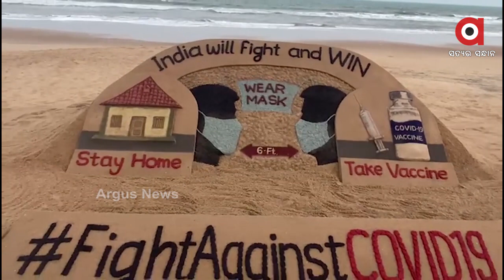କରୋନା ଯୁଦ୍ଧରେ ଜିତିବ ଭାରତ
ଏନେଇ ବାଲୁକାକଳା ଜରିଆରେ ସଚେତନତାର ବାର୍ତ୍ତା ଦେଇଛନ୍ତି ପ୍ରଖ୍ୟାତ ବାଲୁକାଶିଳ୍ପୀ ପଦ୍ମଶ୍ରୀ ସୁଦର୍ଶନ ପଟ୍ଟନାୟକ...